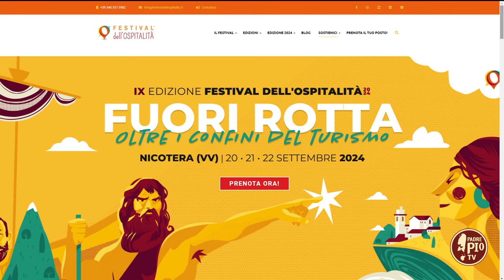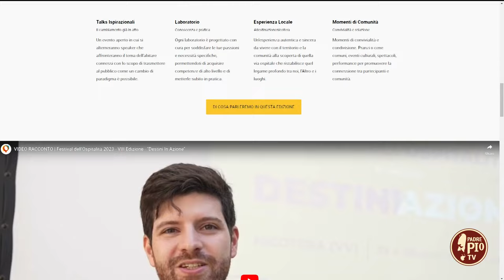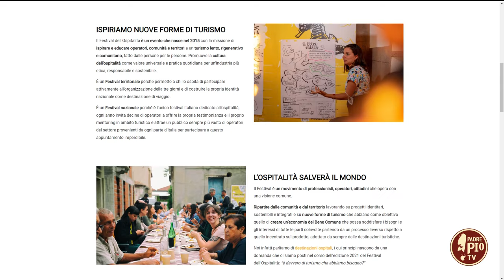Festival dell’Ospitalità (Just Today 26 Agosto 2024)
Francesco Biacca ci illustra la IX edizione del festival che a Nicotera va “oltre i confini del turismo”.